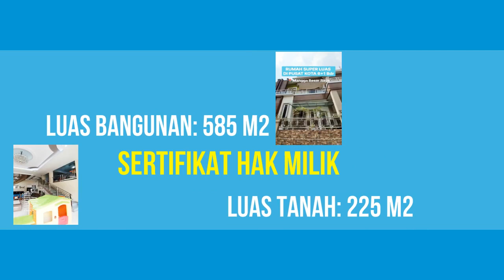Rumah Dijual di Mangga Besar Jakarta Barat Dekat Stasiun Mangga Besar, Lokasari Square, LTC Glodok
Alamat Lokasi Rumah: Mangga Besar, Jakarta Barat. Lokasi rumah sangat strategis dekat kemana2 dekat pusat perkantoran dan perbelanjaan, lingkungan rumah tenang aman nyaman dan bebas banjir.

Harga Jual Rumah Rp.9.500.000.000 Jika berminat silahkan hubungi Telp/WA: 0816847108

Lokasi Tanah Sangat Strategis:
- Dekat Stasiun Mangga Besar Jakarta Pusat (2 menit)
- Dekat Stasiun Sawah Besar Jakarta Pusat (8 menit)
- Dekat RSUD Sawah Besar Jakarta Pusat (3 menit)
- Dekat RS Husada Jakarta Pusat (4 menit)
- Dekat Lokasari Square Taman Sari Jakarta Barat (4 menit)
- Dekat LTC Glodok Hayam Wuruk Jakarta Barat (4 menit)
- Dekat Pasar Asem Reges Taman Sari Jakarta Barat (4 menit)
- Dekat Gajah Mada Plaza Jakarta Pusat (10 menit)
- Dekat ITC Mangga Dua Jakarta Utara (10 menit)
- Dekat Mangga 2 Square Jakarta Utara (12 menit)
- Dekat Harmoni Central Busway Jakarta Pusat (10 menit)
- Dekat Istana Merdeka Jakarta Pusat (12 menit)
- Dekat Monas Museum Nasional Jakarta Pusat (12 menit)

Spesifikasi Rumah:
- Harga Jual Rumah: Rp.9.500.000.000
- Sertifikat Rumah: SHM (Sertifikat Hak Milik)
- Luas Bangunan: 585 m2
- Luas Tanah: 225 m2
- Jumlah Kamar Tidur: 6
- Jumlah Kamar Mandi: 6
- Carport Mobil: 2 mobil
- Sumber Air: PAM
- Daya Listrik: 11.000 Watt
- Jumlah Lantai: 2 Lantai
- Alamat Lokasi Rumah: Mangga Besar, Jakarta Barat